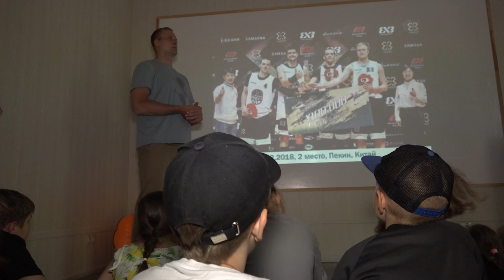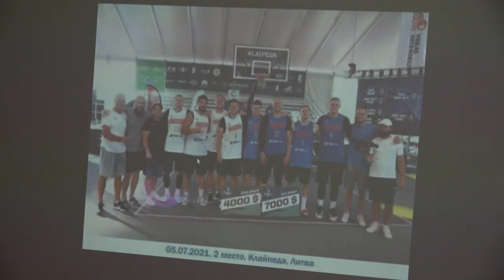Встреча со звездой баскетбола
В одинцовском парке провели автограф-сессию с мастером спорта, пятикратным чемпионом России по баскетболу три на три - Борисом Логачевым. О чем рассказал сам спортсмен и что интересовало детей - сюжет Лады Дудко.